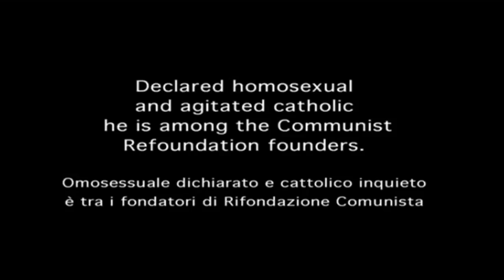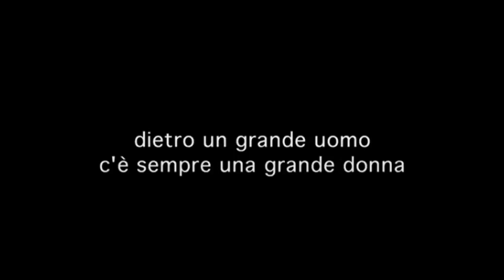Trailer ufficiale - " Sposerò Nichi Vendola " dietro un grande uomo c'è sempre una grande donna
Un film breve sulla passione, sull'amore, sulla famiglia e sul riscatto femminile. Anche se il titolo può sembrare fuorviante Sposerò Nichi Vendola , il nuovo lavoro del giovane regista barese Andrea Costantino, prodotto dalla A.C. Produzione Video e finanziato dal Ministero della Cultura per linteresse culturale, affronta questi temi partendo proprio dal 2005, anno in cui venne eletto presidente della Regione Puglia Nichi Vendola.

«Che sia piaciuto o no, quattro anni fa in Puglia è accaduto qualcosa di inaspettato precisa Costantino da ieri impegnato sul set allestito sul Lungomare di Bari-. Vendola, infatti, non era il predestinato a vincere le primarie e tantomeno a vincere le elezioni. Attraverso la sua esperienza, in questo corto voglio analizzare questo momento storico: cosa sta accadendo nella comunicazione politica in tutta Italia».

Protagonisti della vicenda sono gli attori Anita Zagaria e i pugliesi Paolo De Vita, Teodosio Barresi e Giustina Buonomo. La storia è ambientata nella Bari di oggi, ripercorre i fatti della storia dItalia dal ventennio fascista al VaffaDay di Beppe Grillo, dalla propaganda di piazza alla crisi economica.

«Nel cortometraggio prosegue Costantino - viene citato anche un personaggio carismatico come Grillo che con le sue proposte (lelezione diretta del candidato, due mandati e poi a casa e lineleggibilità dei condannati) ha scosso lopinione pubblica: peccato che le sue proposte si siano arenate in un cassetto. Ritengo che questa sia la vera politica: scendere in piazza e firmare una petizione. Mi sembra assurdo che queste iniziative siano proposte da un comico».

Sposerò Nichi Vendola quindi è uno spaccato di vita familiare che, non solo svela parte della nostra storia nazionale, ma mette a confronto tre generazioni e i loro conflitti. «La comunicazione della politica - conclude Costantino - a volte risulta vuota. Nichi Vendola è una persona che sa farsi ascoltare anche senza campagna elettorale».